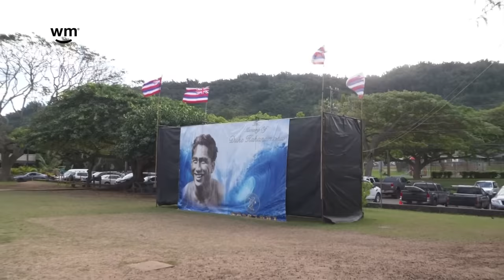Replay: Da Hui Backdoor Shootout Day Five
Congrats to Tyler Newton winning the 2019 Da Hui Backdoor Shootout.